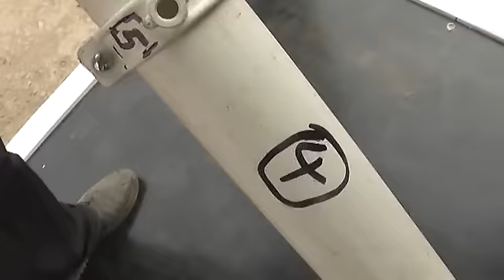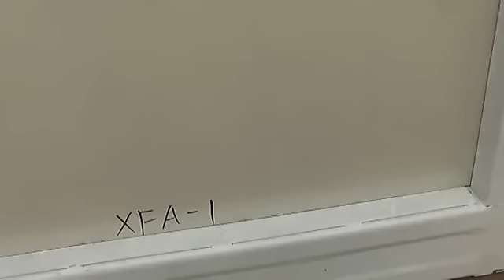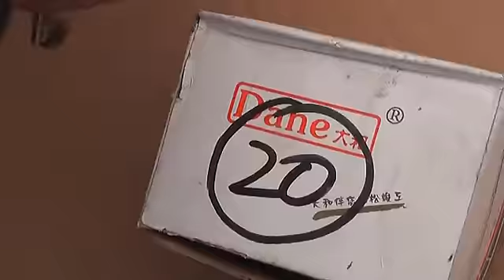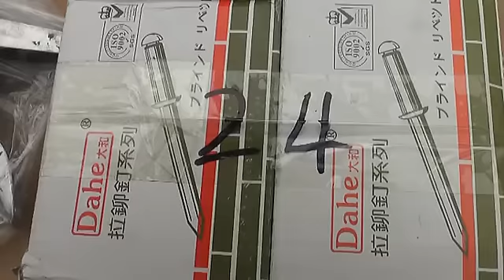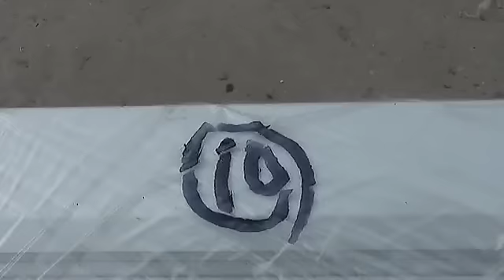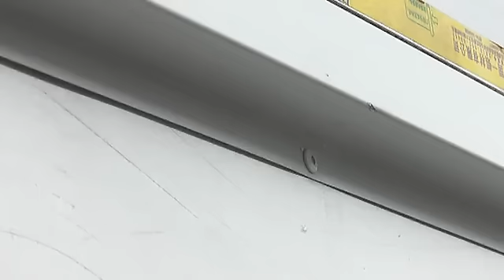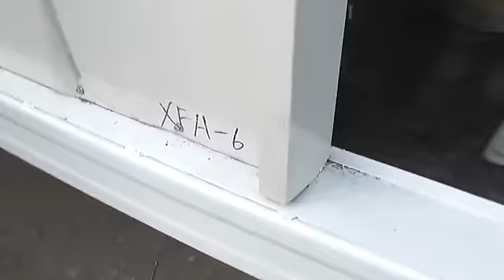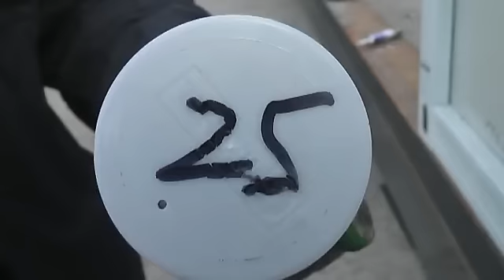Installation Video of 40 foot Container House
The 40ft container house is manufactured by Hebei Baofeng Steel Structure CO.,LTD.The container house is a welded removable house whose size is 11.8m long,6.75m wide,2.8m high.The container house has sandwich panels as building envelope materials, based on the standard steel chassis, components bolt connection, can be carried out according to need no longitudinal and transverse restrictions combination can make up 2 to 3 layers high stack combinations, such as conference rooms, dormitories, kitchen, bathroom, etc.

Structural steel frame with EPS sandwich panels suitable for international shipment. A beautifuly designed quality product suitable for living, education or commercial applications. Act now to avoid disappointment.